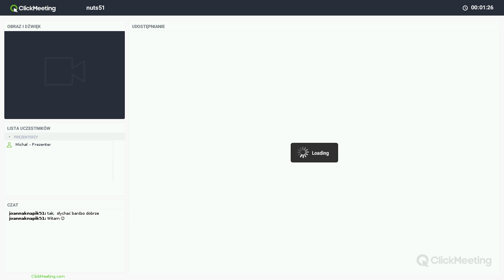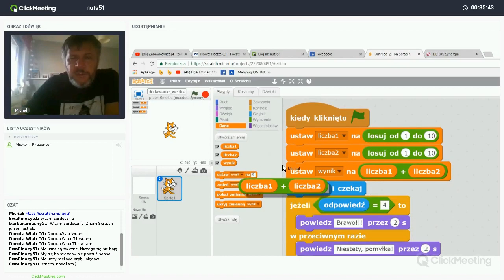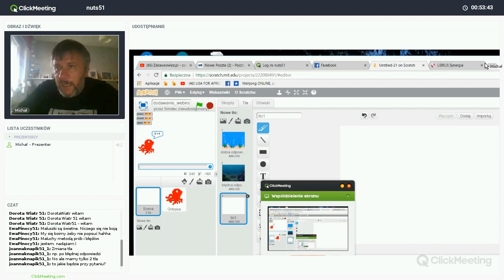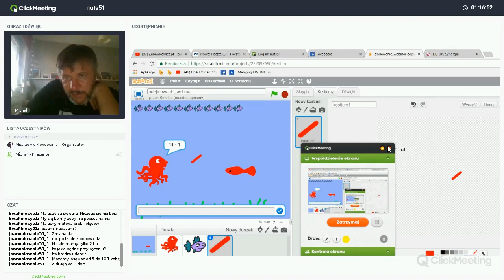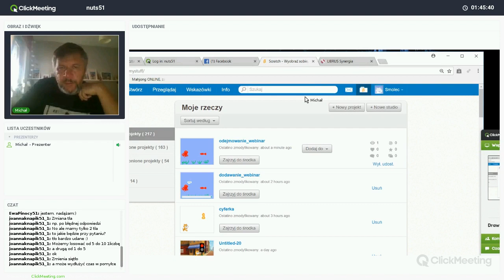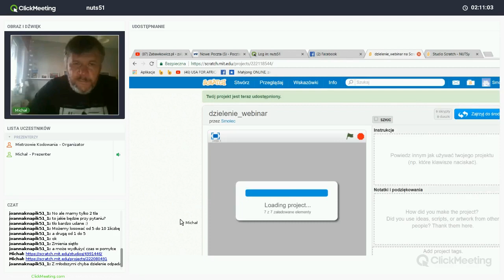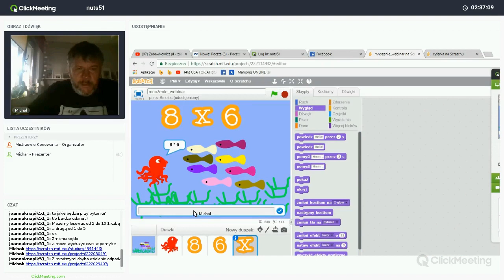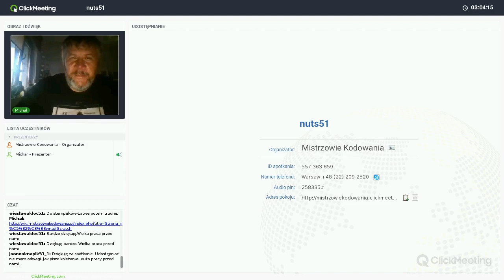Matematyka w Scratchu - dodawanie, odejmowanie, mnożenie, trener: Michał Demski (NUTS 51)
Nagranie webinaru realizowanego w ramach projektu „Zaprogramuj przyszłość #51”, współfinansowanego z Europejskiego Funduszu Rozwoju Regionalnego, realizowanego na terenie NUTS-a tyskiego w ramach działania 3.2 Innowacyjnego rozwiązania na rzecz aktywizacji cyfrowej III Oś Cyfrowe kompetencje społeczeństwa Program operacyjny Polska Cyfrowa na lata 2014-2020. Projekt realizowany przez Fundację Orange w partnerstwie z Stowarzyszeniem Mistrzowie Kodowania.
Projekt realizowany przez Fundację Orange w partnerstwie z Stowarzyszeniem Mistrzowie Kodowania.